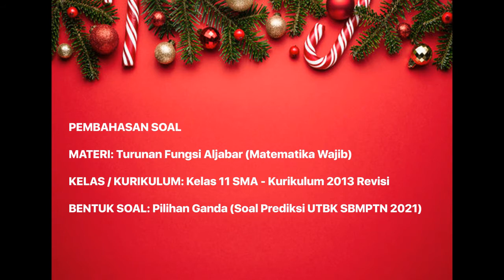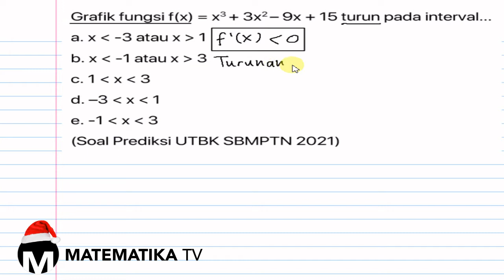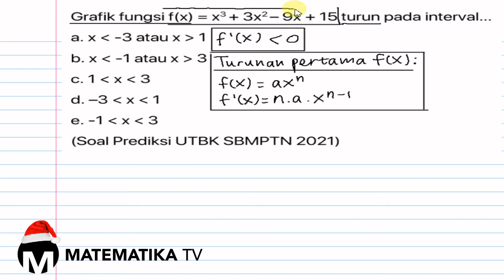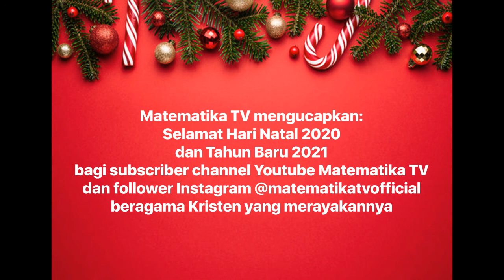[MATEMATIKA TV] PEMBAHASAN SOAL PREDIKSI UTBK SBMPTN 2021: TURUNAN FUNGSI ALJABAR (004)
Pada kesempatan kali ini kita akan membahas soal prediksi UTBK SBMPTN tahun 2021 materi tentang aplikasi turunan fungsi aljabar: fungsi turun.

This Channel is Dedicated to Provide Free Music to use for all Projects Including Commercial Purpose.
You can search This Channel for Different Genre's and Moods Sorted by Order.
You are Free to use any of the music from this Channel for all Projects.